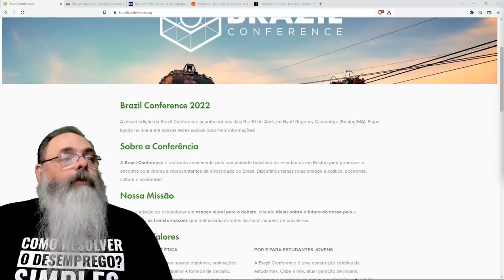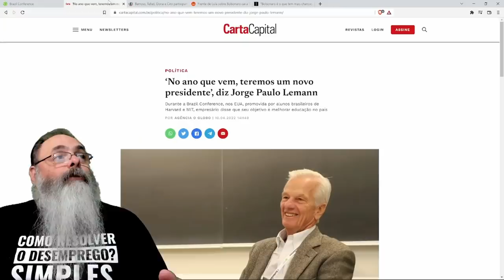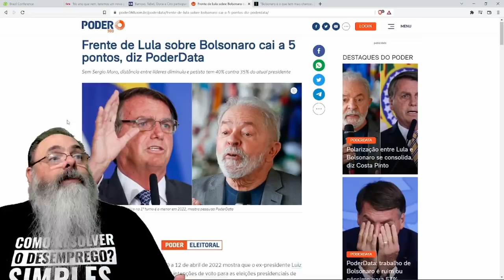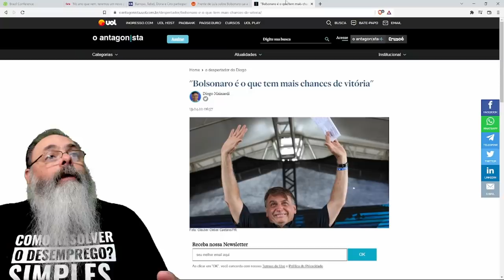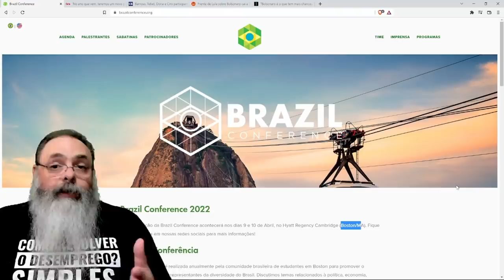Brazil Conference: A casa grande da política brasileira reclama de você não estar mais obedecendo